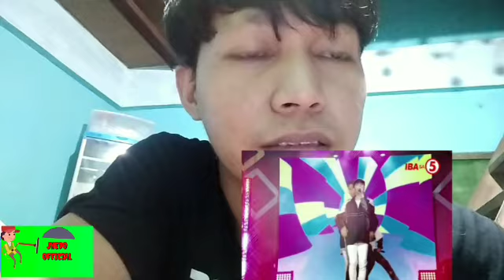FIRST-TIME REACTION VIDEO | VERSUS MEMBERS | PPOP PINOY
my first reaction video poop pinoy winner VERSUS